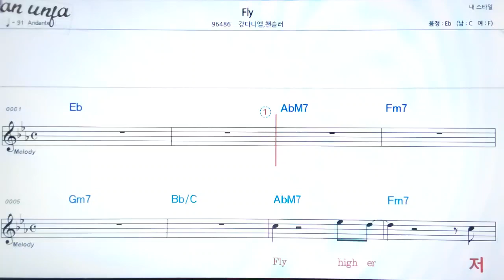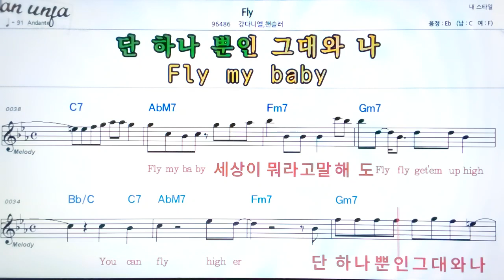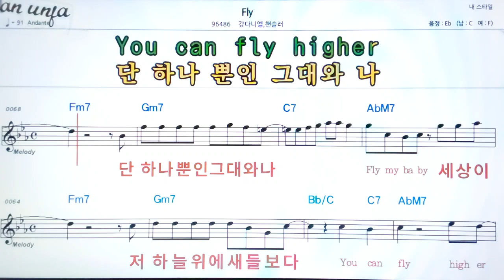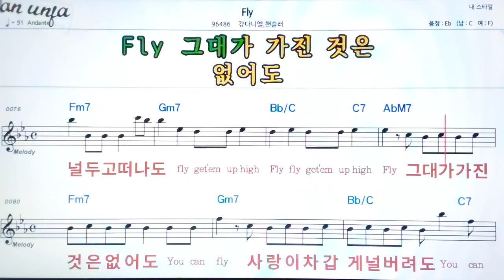FLY/강다니엘*첸슬러👍악보, 기타 코드,가사,Karaoke*가라오케 반주